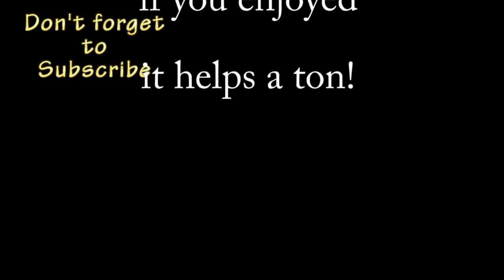Making New Friends - Nether PvE - Ep. 2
Nether is a first-person, post-apocalyptic, urban survival gaming experience that forces players to make quick life-saving decisions in an unforgiving environment where death is waiting around every corner.